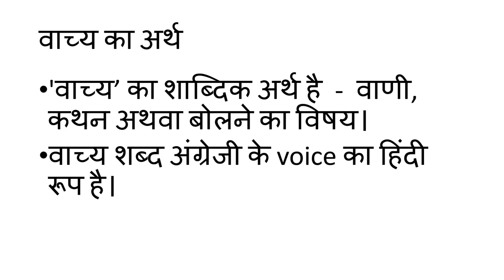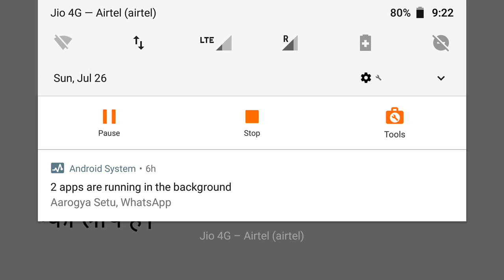Class - X, Subject - Hindi, Topic - वाच्य परिवर्तन, Rawal international School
Rawal Online Classes Class - X, Subject - Hindi, Topic - वाच्य परिवर्तन, Rawal international School
Class - X Hindi वाच्य_परिवर्तन Rawal international School